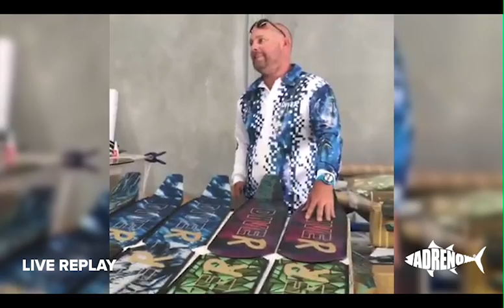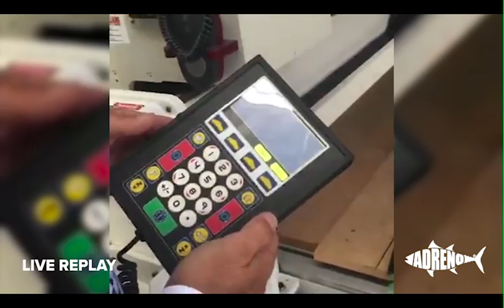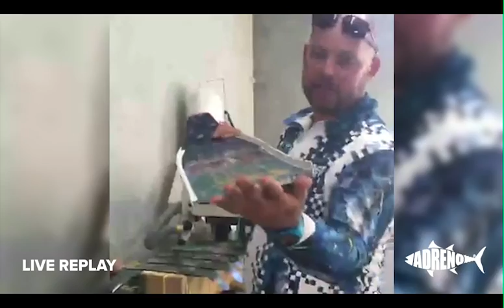LIVE REPLAY | DiveR Fins Factory with Ray Powell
A replay of Adreno's visit to the DiveR factory on the Gold Coast with owner Ray Powell.

DiveR fins are renowned as being one of the best available carbon fin blades with resistance to wear and tear which reduces the elasticity of the blade.

Ray shows us how these quality fin blades are produced at his own hand for a consistent design process resulting in the quality blades we all know. From a basic carbon material being treated with resin and heated to activate the technical properties of the blade such as the flex an elasticity. The material is then cut and given the elaborate graphical designs that set the DiveR range apart from the bunch. The rails are then glued onto the blades and are ready to go.

Come in store at Brisbane, Sydney or Melbourne to check out the range of DiveR blades and our foot pockets. Our staff are happy to help you pick out the fins that work best for you, and get them fitted into foot pockets if you need help with that.

You can also visit our online store and browse the DiveR range

(Originally published on Facebook.com/Adreno.Spearfish)